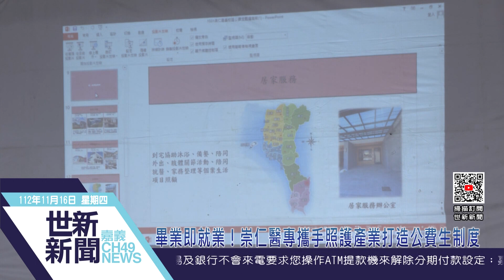世新新聞 畢業即就業！崇仁醫專攜手照護產業打造公費生制度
112年11月16日 (四) 世新新聞

畢業即就業！崇仁醫專攜手照護產業打造公費生制度

臺灣邁向超高齡化社會，為了鼓勵專業照顧人力投入長照服務，培育優質穩定人力，崇仁醫護管理專科學校老人照顧服務事業管理科，日前特別與6家優質醫護長照院所，辦理公費生徵選面試，提供學生一到五年級學雜費全免及生活津貼，協助學生銜接職場更順暢，也為機構提早培育優質的照護人力。